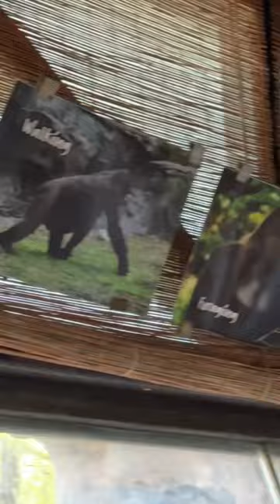GORILAS LUTANDO na MINHA FRENTE 🦍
► E ai meus inscritos tudo certo? Eu sou o Viros e hoje pessoal trouxe um sobre os gorilas, flagrei alguns desses macacos incríveis e fortes lutando na minha frente!